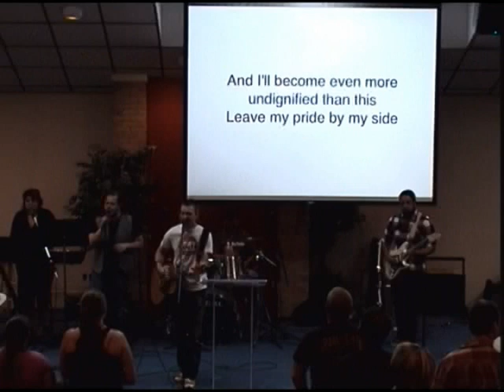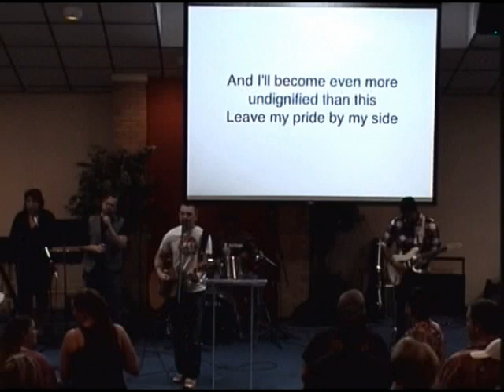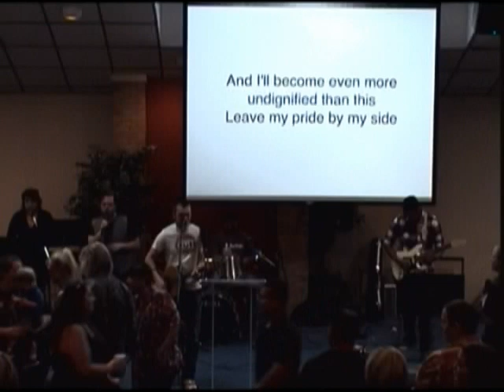4-7-13-1 Undignified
Jordan Wood, Annie Nicholes, Travis Burge, Jeff Peoples, and Vikram Baliga, lead the Worship Service at The Refuge on Sunday, April 7, 2013.